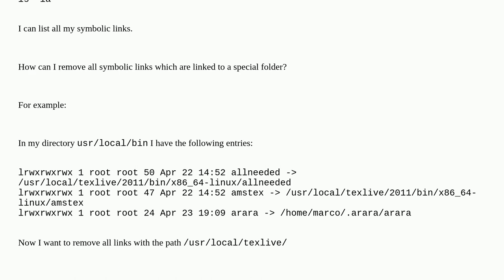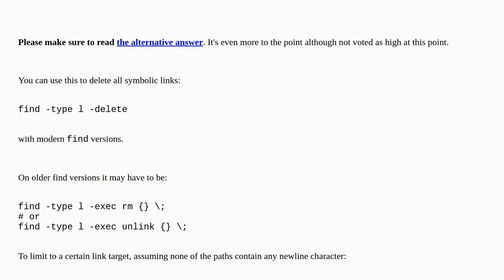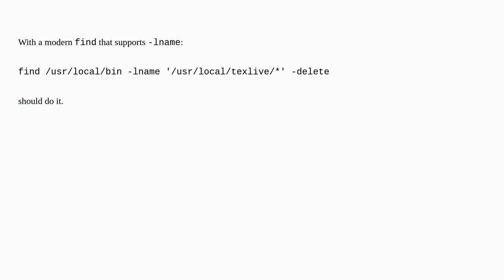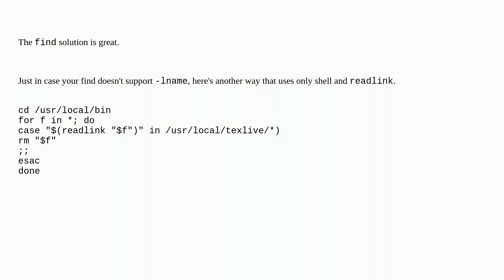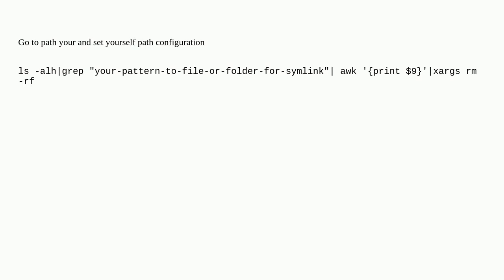Unix: How can I remove all symbolic links with a special target?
How can I remove all symbolic links with a special target?

A special thanks goes out to the awesome community

  rm wildcards symlink